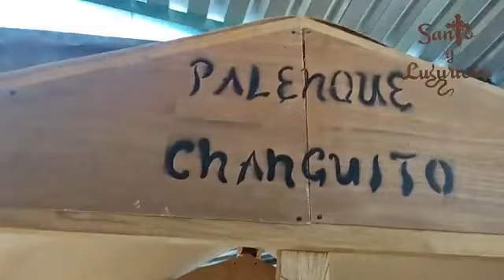Mezcal "Don Salo"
En la Comunidad de Santa Catarina Minas encontramos el palenque"EL CHANGUITO" en dónde hacen un Mezcal Ancestral lleno de sabor y Tradicion, Don Salomón dueño del Mezcal "DON SALO" nos muestra su Palenque y con Gran Humildad nos invita a visitar Santa Catarina Minas, cuna del Mezcal Minero.